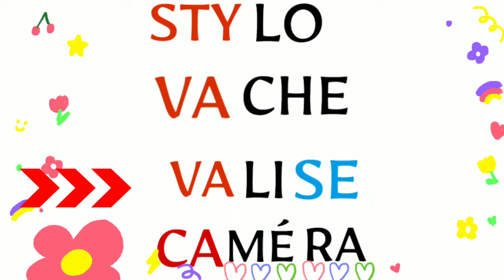القراءة اليومية مع صلاح ...des mots et syllabes